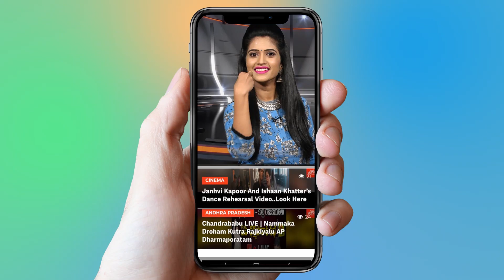Kaushal Less Than Geetha Madhuri | Bigg Boss 2 Winner Kaushal | Kaushal Army | YOYO Cine Talkies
Kaushal Less Than Geetha Madhuri,
  Bigg Boss 2 Winner Kaushal,
  Kaushal Army,

Bigg Boss 2 Telugu Contestants Remuneration: Singer Geetha Madhuri, a strong contender in the competition, is reportedly paid a fat paycheck of 20 lakhs for her participation, irrespective of the number of days of her presence in the Bigg Boss house. Other celebrities, Tanish, Tejaswi Madivada and Babu Gogineni, are being given a remuneration of Rs 8 lakhs, it is learnt.

Surabhi.